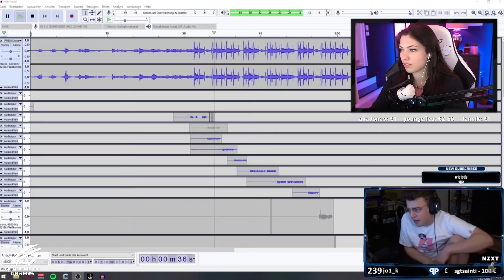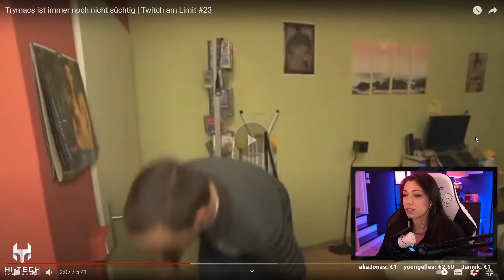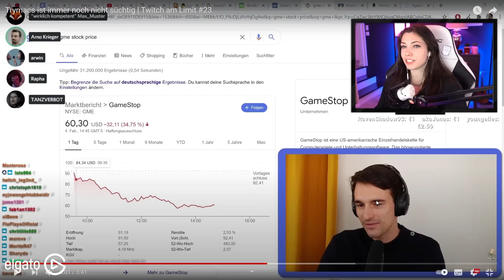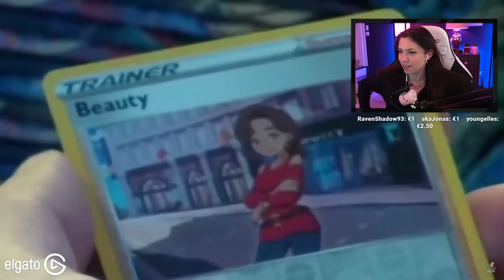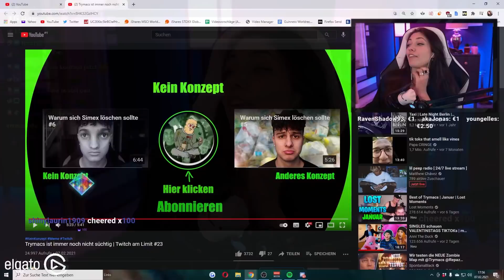Trymacs ist immer noch nicht süchtig 😂 | Reved REAGIERT auf Twitch am Limit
Heute eine neue Reaktion auf ein weiteres Twitch am Limit Video von Kein Konzept. War sehr lustig, viel Spaß!